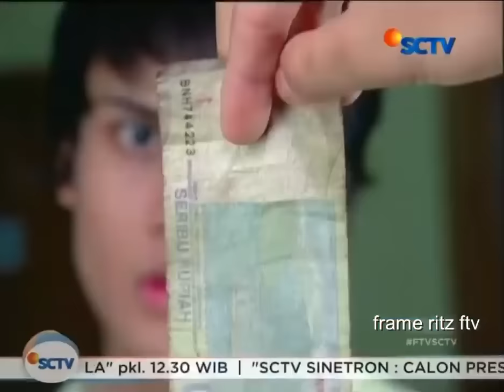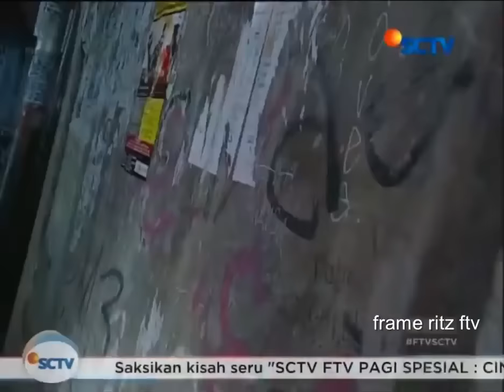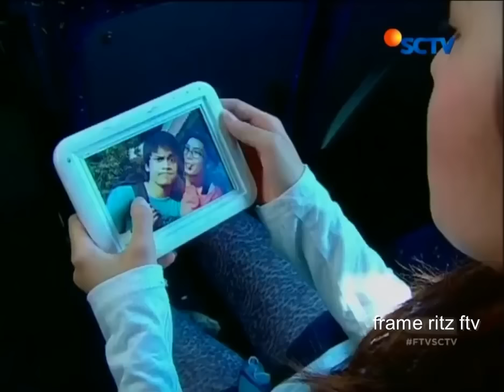FTV Randy Pangalila dan Ratna Galih Six Million Dollar Man